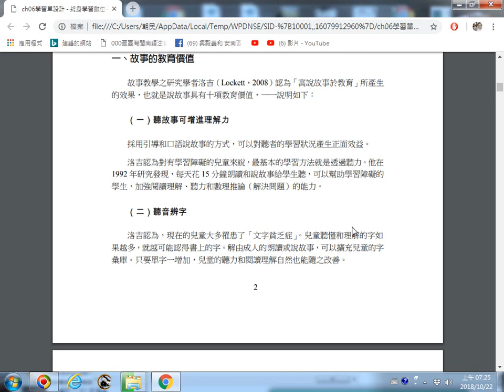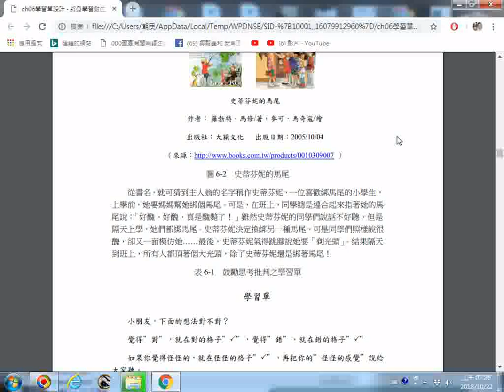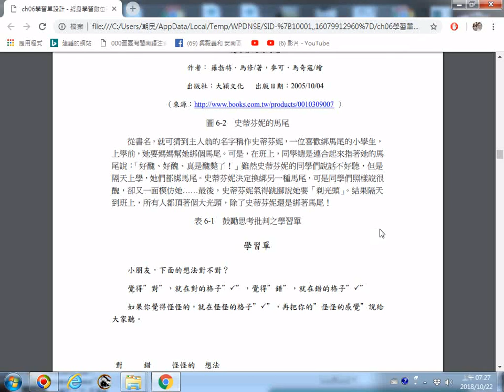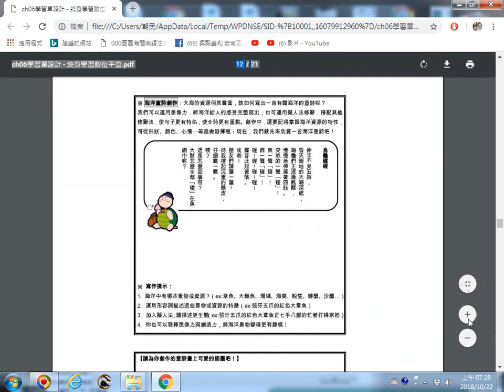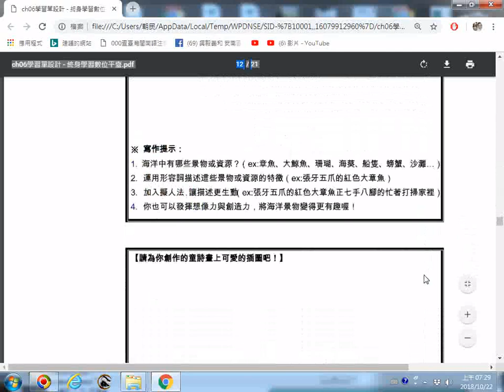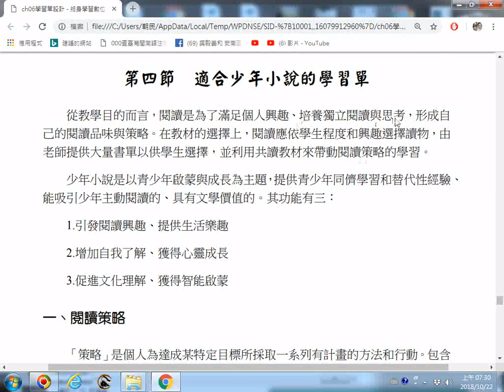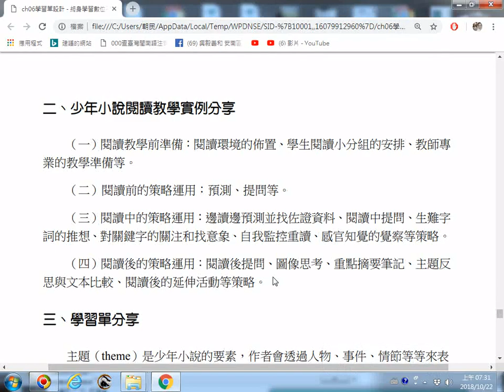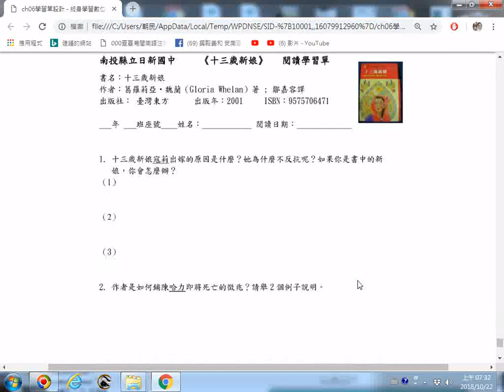第六講 閱讀教學與學習單設計網路分享資源再度瀏覽 20181022螢幕錄影